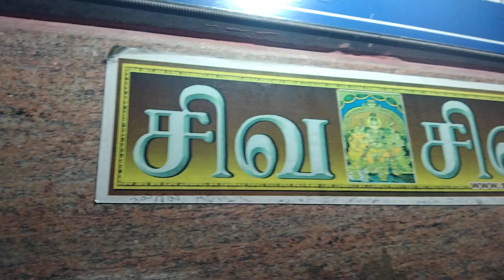Nagareshwara Swamy temple part 4 NSPR Studio